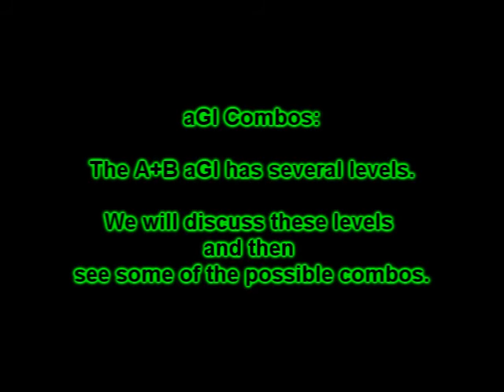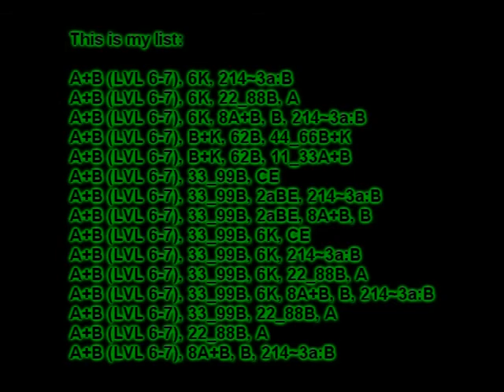Soul Calibur V - Where's the umbrella? - Chapter 5 - JCC & aGI Combos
Soul Calibur V - Alpha Patroklos Combo Video.

Music: Final Fantasy VIII OST - The man with the machine gun.